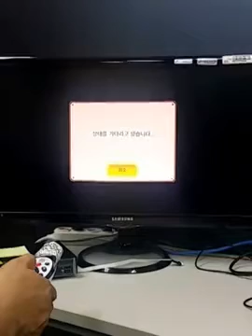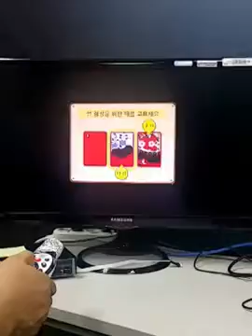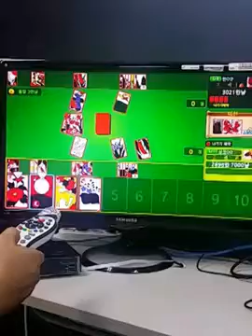오광전 맞고 D'Live 케이블TV 실행 영상 , Game anh bai kieu Han tren D'Live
KT 올레TV 750번, BTV 789번
CJ헬로TV, D'Live 케이블TV , D'Live OTT, 현대 HCN 케이블 TV
그리고 구글 플레이에서 오광전 맞고를 만나보세요.
오광전 맞고 D'Live 케이블TV 실행 영상 입니다.
감사합니다.

Xin chào tất cả các bạn. Xin giới thiệu video về game đánh bài kiểu Hàn hiện đang cung cấp trên D'Live.
Các bạn đã gia nhập D'Live giờ đây vừa có thể xem TV vừa chơi bài thỏa thích.